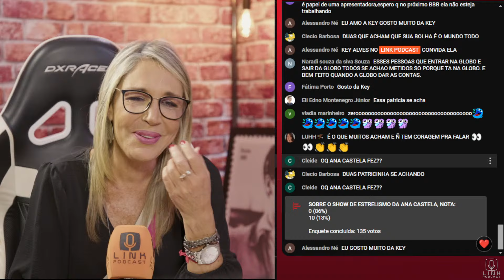CONFUSÃO ENTRE PATRÍCIA RAMOS E EX-BBB KEY ALVES | LINK PODCAST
Apresentadora da Globo 4m3aça Key Alves, confira!

🔴 PROGRAMAÇÃO:
Segunda a Sexta - 9h30, 10h45, 12h, 14h, 16h e 18h.